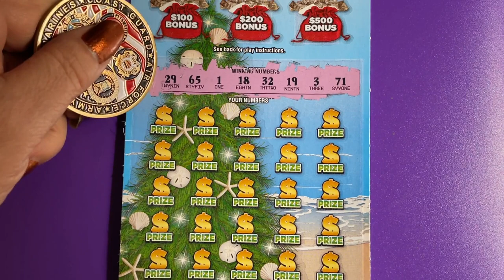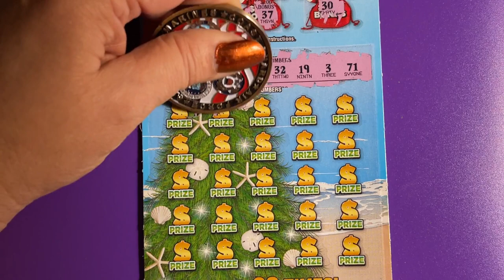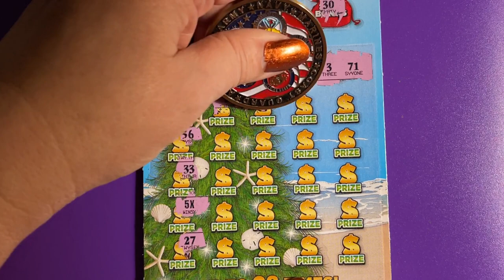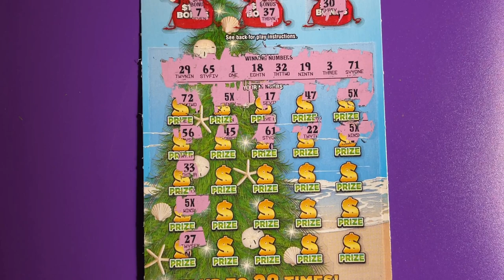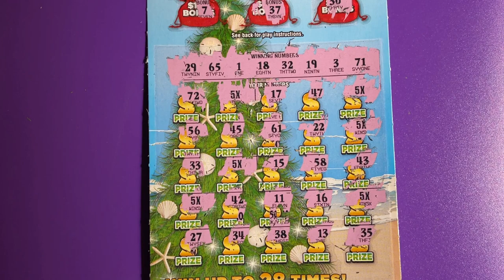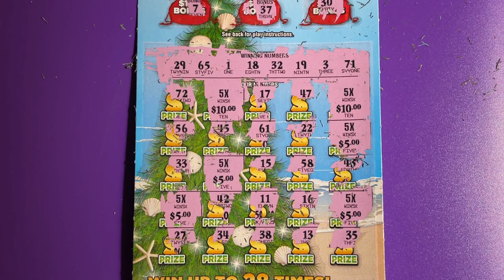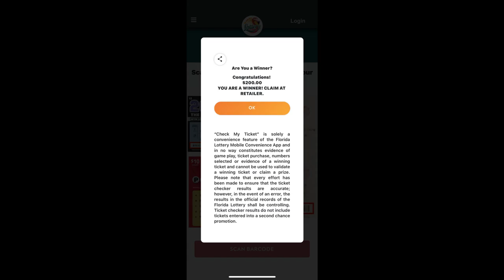300X THE CASH TICKET 29 BOOM BOOM!